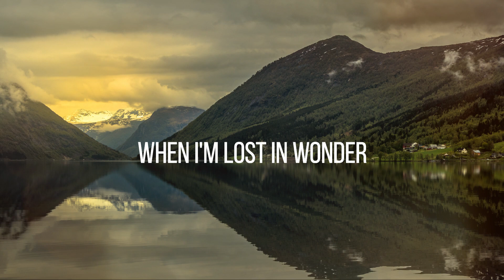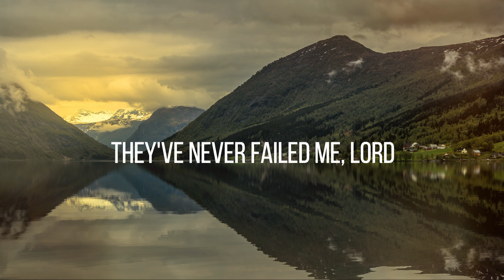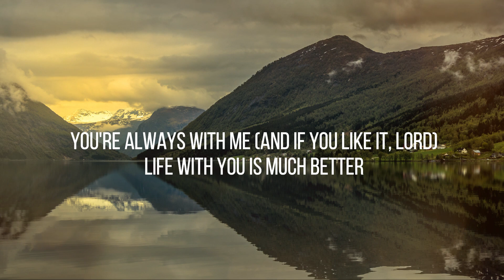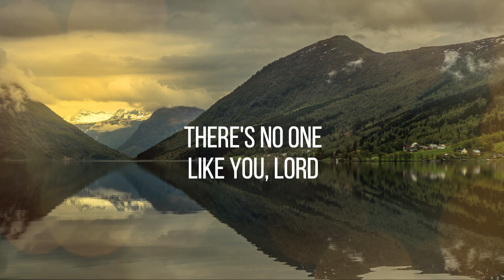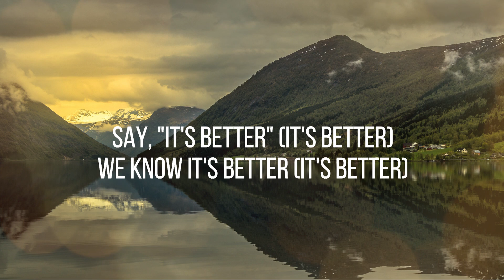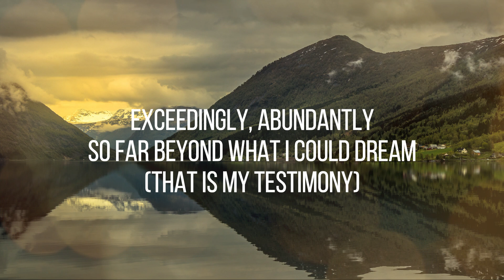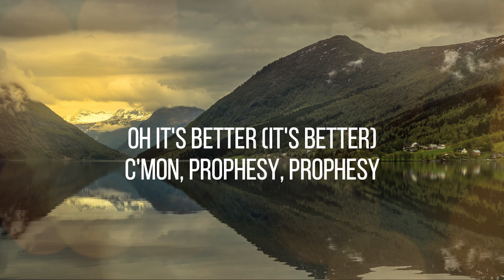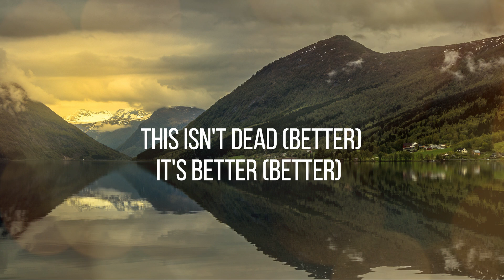Better - Maverick City Music (feat. Brandon Lake & Tianna Horsey) [Lyrics Video]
Better (feat. Brandon Lake & Tianna Horsey) · Tribl · Maverick City Music · Brandon Lake · Tianna Horsey · Harold Brown

Tribl I

Producer: Jonathan Jay
Producer: Tony Brown
Producer: Brandon Lake
Music  Publisher: Songs By HMusic
Music  Publisher: PUBLISHINGTIANNA
Music  Publisher: Maverick City Music Publishing